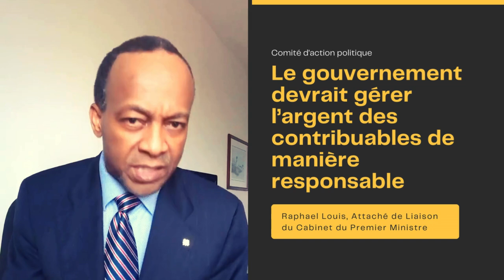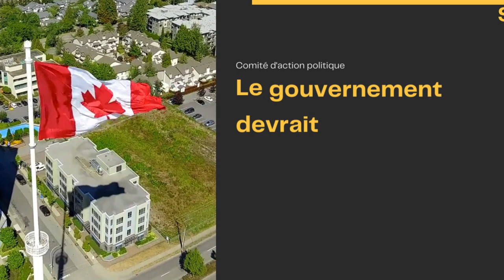Le gouvernement devrait gérer l’argent des contribuables de manière responsable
Chaque jour, des millions de Canadiennes et de Canadiens dépendent des services gouvernementaux. Qu'ils renouvellent leur passeport ou reçoivent des prestations importantes, les Canadiens s'attendent à juste titre à ce que ces services soient efficaces et efficients.
Les contribuables réagissent aux politiques gouvernementales. Ces réponses peuvent, à leur tour, éclairer la conception des politiques gouvernementales. La fluidité croissante des marchés de capitaux attire une nouvelle attention sur l’impact et la formulation de l’imposition des revenus du capital, en particulier sur les avantages économiques possibles de réformes fondamentales de l’impôt sur le revenu qui réduiraient les charges et les distorsions imposées aux revenus du capital. Une grande partie de mes recherches récentes ont porté sur des sujets interdépendants tels que la mesure des réponses des agents à l'imposition des revenus du capital, l'évaluation de systèmes fiscaux alternatifs et la manière dont les gouvernements peuvent réagir et réagissent effectivement au comportement des contribuables.